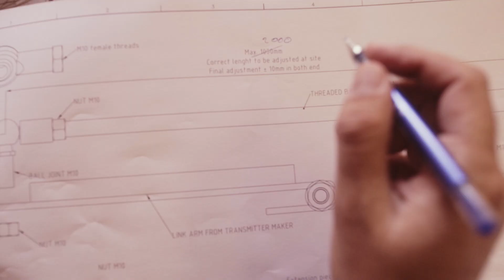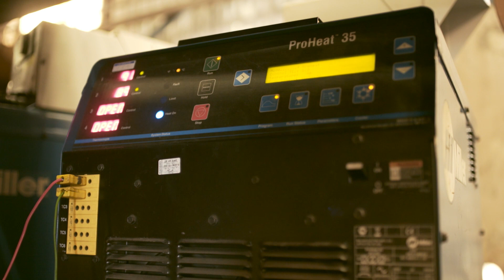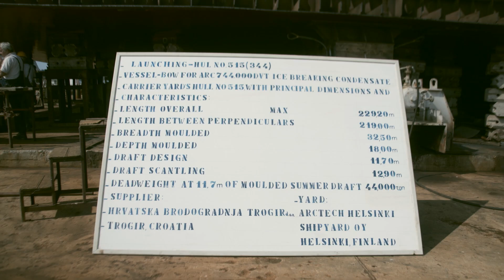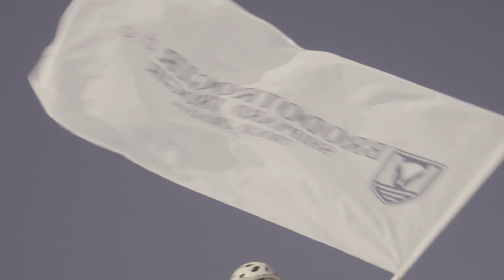NB 344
Building of arctic tanker